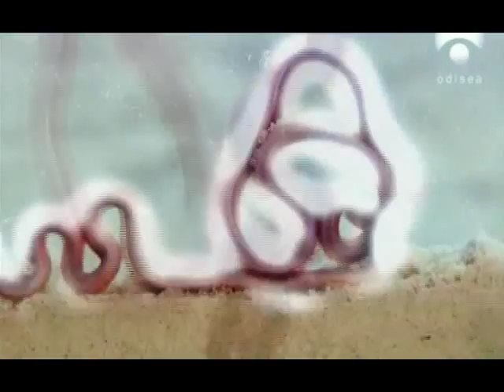Bestias increibles [Cap1] 2/4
Un tigre de media tonelada o una salamandra de 25 kilos. Una araña de la talla de un plato o un gusano de playa gigante. Un sapo descomunal o un misterioso calamar jumbo. En la naturaleza, algunas criaturas son extremadamente asombrosas, ya sea por su tamaño, su llamativa forma o su comportamiento extremo.

Son temibles máquinas de luchar, rápidos predadores que resultan demoníacos para otras especies. Las bestias de la naturaleza pueden ser tan extraordinarias que su propia existencia parece casi imposible o resulta tan desconcertante que nos inunda de preguntas.

En este original documental observaremos a los mejores depredadores, los mejores excavadores, los más mentirosos, y las bestias más increíbles del reino animal.